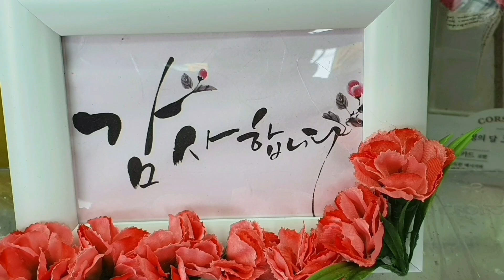호서그릴 / 각종 행사하기 좋은곳 /메뉴는 추후 결정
한식뷔페식당   5호선 발산역 3번 출구   /  9호선 양천향교역 강서우체국 쪽